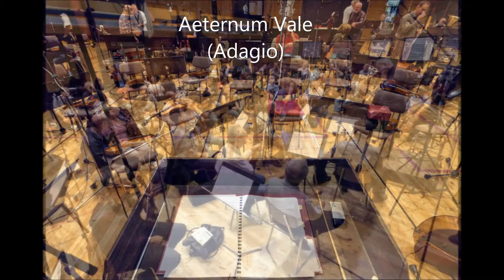Stelios Coucounaras - Symphony No.1 IV. Aeternum Vale(Adagio)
31/5-2/6/2013 The National Theatre Orchestra of Prague
Conductor: Jaroslav Brych

Stelios Coucounarás was born in Athens on the 12th of May in 1936. His first lessons in piano and in musical theory were with Maria Poulaki, sister of the head master of the Athens National Orchestra Filoktitis Oikonomidis.
He continued his studies in harmony, counter point and morphology with Marios Vorvoglis, while at the same time he registered for the Law School in Athens University- a course which he abandoned two years later, in order to follow his musical studies at the Hochshule fur Musik und Theater in Hamburg.
In Hamburg he studied composition with Ernst- Gernot Klussman, collaborating colleague amongst others of Richard Strauss (for whom he transcripted his two last operas, one  to symphonic jazz with Werner Fritsch and the other for the piano with Will Schultz- Klinstroem).
Along with his studies, he followed the Academy’s special seminars about the various forms of the 12-tone system, the P. Hindemith’s system and practically the whole of the innovative phases, using sporadically some elements of those techniques in his own compositions as a timbre.
Academy Performance Award in 1962.
During the early sixties it was already starting to grow upon him the belief that only one in its broad meaning return at the tonal centers could guarantee an historical continuity in the contemporary music-he was against this a priori denial of the past actions, against the endless atonal experiments and of course against treating the audience in a cynical way, imposing the «who cares if you hear or not» attitude. As for Ernst Krenek’ s opinion that composers owe their gratitude to the 12tone system because it deliberated them from the tyranny of inspiration (!), he claimed that this was a perversion of thinking.
 Those opinions found their appeal in chief broadcasting radio stations such as the Bavarian Radio, the Northern German Radio, the Royal Swedish Radio and also the Greek Radio where they have attributed to him extended presentations.
In 2002 top artists of the Bayreuth Festival commissioned Mr Coucounaras to transcript works of Brahms and Wagner, which were performed during the festival in the Wahnfried Villa, the house where Richard Wagner lived and died. The same trancriptions have been performed at the Zeilitzheimer festival too.
At 2004 the German Music Council after the proposal of his honorary president proffessor W. Krütsfeldt, invited him to give a series of lectures in German Musical Academies about the future of the contemporary classical music.
Stelios Coucounarás compositions have been performed in Greece (Greek Radio Orchestra, Megaron Mousikis, Nakkas Conservatory Auditorium etc.), in many European countries, in the U. S. and in Israel. He is both member of the Greek and of the German Composers Union.
On the 8th December 2014 he was awarded with honorary distinction from the Greek Theatrical and Musical Critics Union in the section of musicological essays for his book «Populism and Music, Blues, Rock, Rebeticon. Three mythologies, one true, two false».